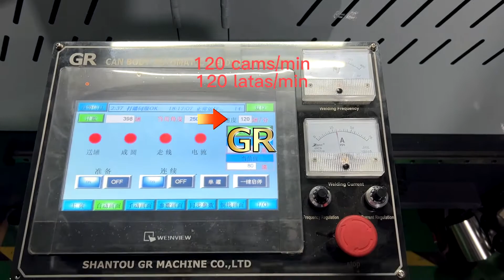GR Welder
Shantou GR Machine Co., Ltd

GR manufactures can making machine, cap making machine, can making line, cap making line.

GR produce máquinas para la fabricación de envases metálicos y tapas metálicas, y líneas para la fabricación de envases de hojalata y tapas de metal.